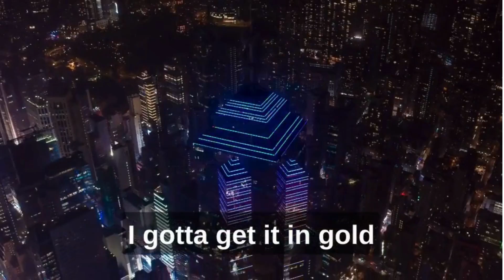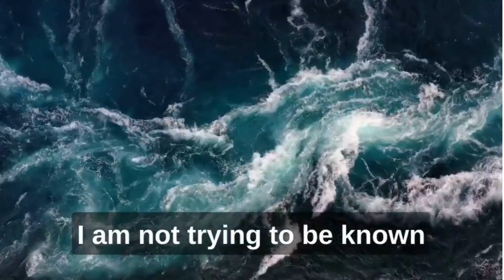dekalb county - yashaofsauga" lyric video